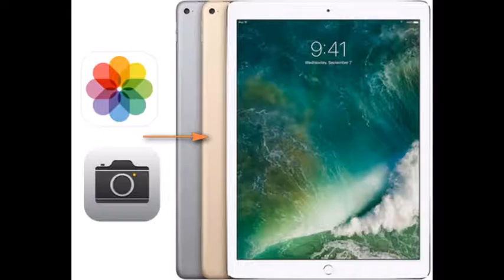Wild Horse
The Wild Horse
by jomanila, Mar 26, 2018, 1:53:16 AM
Journals / Personal
Everyday is naked with him

Understanding equine behavior is more than handling horses. Horses are complex animals, their psychology is very different to other animals people are commonly familiar with. ... Understanding horse behavior is vital to ensure the safety and well-being of horses and humans.  It was define in one website.

With their powerful stature and ability to run with the wind, horses have intrigued humans for centuries. Strong, yet sensitive, with their attentive ears and large, expressive eyes, horses are wary of predators. They spook in response to a noise or sudden movement. And for decades now, horses have been included in therapy. What is it about horses that helps people heal?--Diane Dreher Ph.D.

The question is who can tame the wild horse?

He is wild with his sex until they reached orgasm

She was in Codeacademy when she received a project she was graded 66% and has 2 completed skills that makes her busy when they parted way for four months, its HTML.  She wanted to know who was the client never knowing the wife of the world famous football player.  It says she is a model.

Then he asked her to go on porno.com and she met there a woman she was wild with big tits and she was caressing her body and she suck her nipple making it grow.  And he watch it with her and the woman was putting a dildo in her pussy and she put it and out in and out until it is wet and she let the ass be seen and she play with her ass trying to play with her being feline.

Then he saw your 14 years old and you want to learn sex and I just came in from the shower and I am on brief.  In front of him she unfastened her brassier and mash her breast and when it is mashed she let him suck it and the man touches the behind of the girl arouse.  He went to the pussy and lick the pussy until she was wet and he opened the pussy with her fingers and rode her.  She heard he is a stag younger years like a horse he rode him.  With so much magnetism she felt afraid of his masculinity.  When your young there are things that makes you uncertain such as what will happened next.This is certain I made myself a Billionaire self made and I am proud of it. We are like playmate when I want to play I wanted you to be there like my beck and call. And he kiss her  He went to her back and put a dildo it opened her ass when he tried to put the dick inside she was hurt, it’s not good feeling there is pressure that she does not like at the beginning.

She embrace him and he let him suck his penis unhurried at the beginning until the tempo changes he became aggressive and he fuck her hardcore and she swallow his sperm and he is at it again playing with it until it is so erected he keep shouting and he put the dick inside the vagina.

He is wild untamed he walks and talk with sense; she learned from him all sexual position.  One night she went home she was sleeping when he touches her pussy he wanted to reached orgasm they dog style and she love what he is doing he let him cum after her.  They went to the shower and she kisses his ass and has a strap on and their body dance gracefully until she wanted to be aggressive and fuck him real hard.

He is like his Ferrari car like the horse their wild a stag and with diamond in his ear.  He is known and all his affair is secret.  When he is ready he hump her at the back several time, a wild horse no one can tame.

With him he love putting her down like the car his every hump is graceful his every sucking are wonderful.

We wanted men to change not knowing they are perfectly alright with what we wanted change in him.  Why hold on the past it was sweet while it last and like poison when we try to continue it. It will ruin both of us..

Love even if it fight for love it can do nothing, it is not the presence that I miss nor the handsome face in the morning. It is the voice that wanted me killed and the way he never reciprocated the love, now tell why I should fight. I will find my own man don't worry it is Christmas time. What you love is the image I love the man with the personality. Is the time we had short for me its eternity.